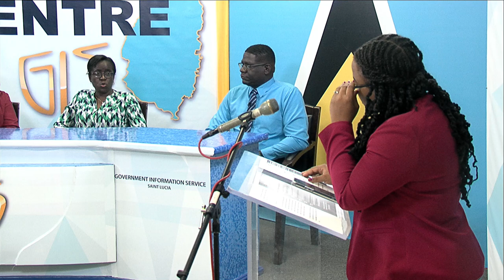Saint Lucia’s response to COVID-19: Midday News Update (July 30, 2020): ALRM Disability Forum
LIVE update on Saint Lucia’s response to COVID-19: Midday News Update (July 30, 2020): Advocates Linking Resilience Movement (ALRM) Disability Forum
Watch LIVE:
Facebook: Government of Saint Lucia
Cable TV: NTN channel 122/NTN channel 37